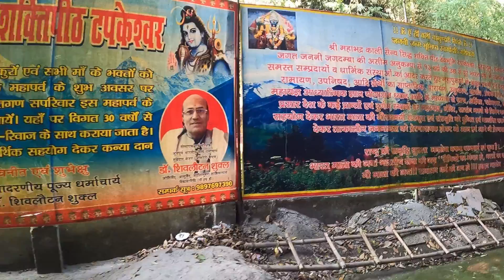शिवलिंग पे गिरता है दूध |Tapkeshwar mahadev temple||Vlog-182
Keep supporting 🙏❤️